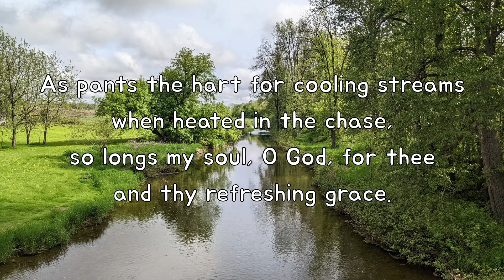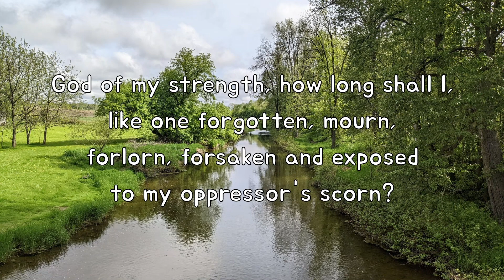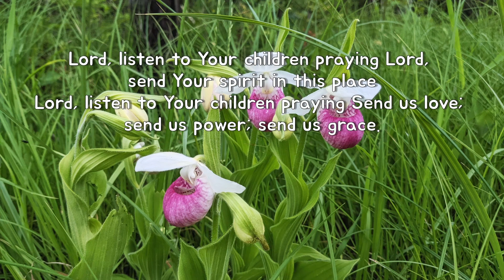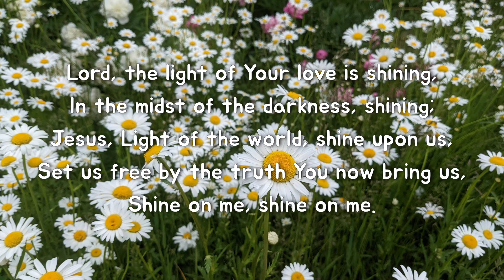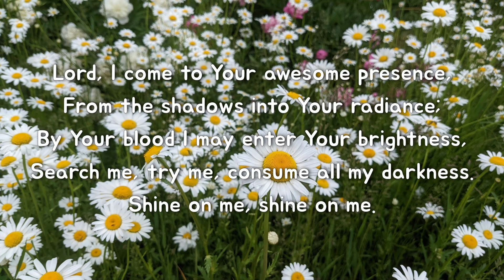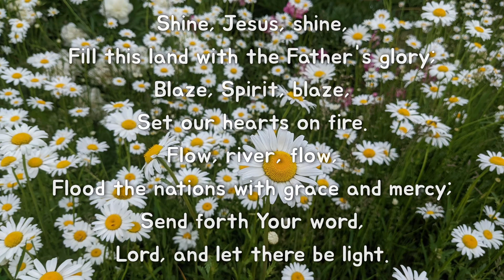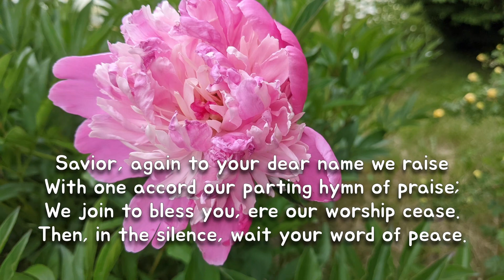A STRANGE STORY INDEED June 19 2022